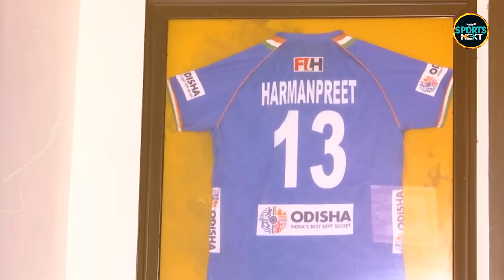Harmanpreet Singh Interview: हरमनप्रीत ने इंटरव्यू में अपनी ज़िंदगी के राज़ खोले | Hockey | SportsNext